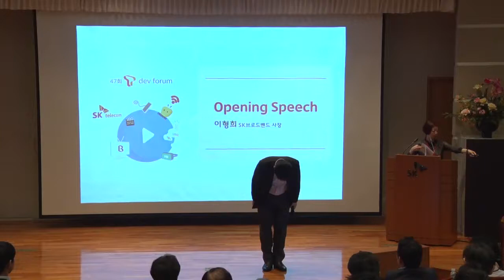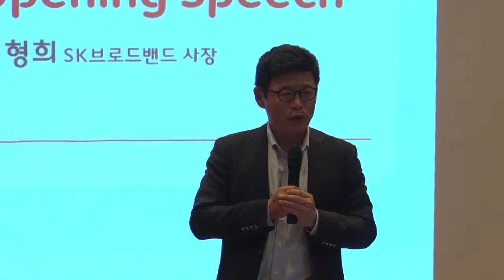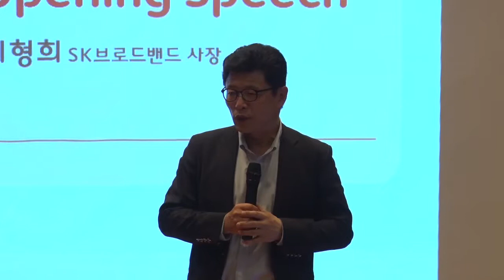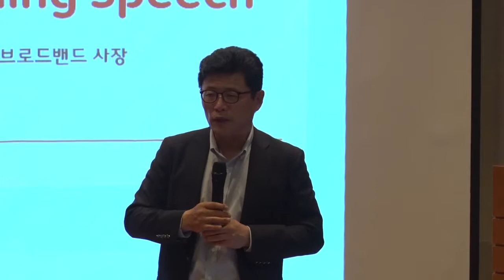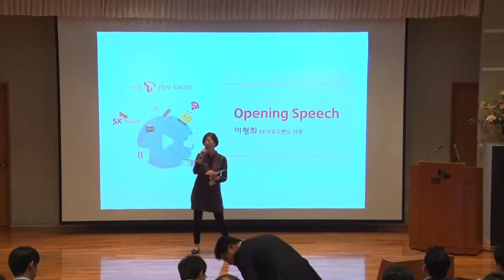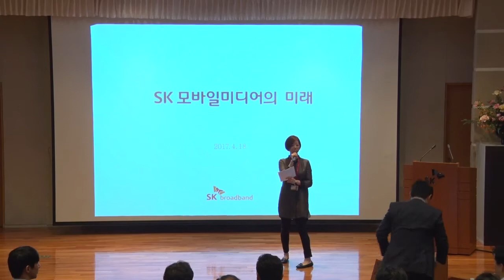[제 47회 TDF] 01 이형희 SK브로드밴드 사장 - Opening Speech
SK텔레콤에서 주최한 제 47회 T dev forum의 강연 영상입니다.
04월 18일 화요일, 을지로 SKT본사에서 진행 됐으며 'Next Media Platform'를 주제로 하고 있습니다.